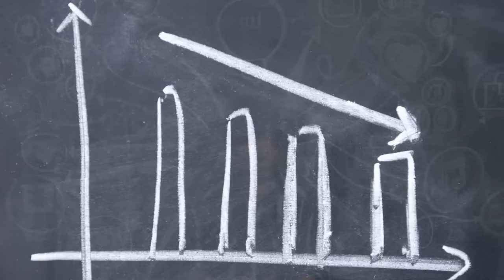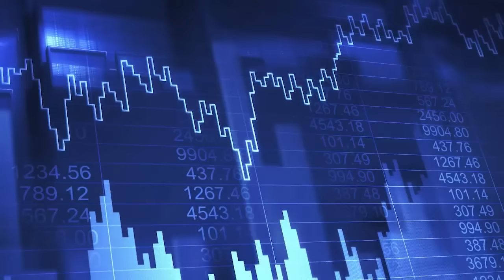O síle sdílení - je toto třetí průmyslová revoluce? CZ tit.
Jeremy Rifkin, economist, government advisor & New York Times bestselling author of the book: The Zero Marginal Cost Society.

Jeremy Rifkin describes how the emerging Internet of Things is speeding us to an era of nearly free goods and services, precipitating the meteoric rise of a global Collaborative Commons and the eclipse of capitalism.

ENVIENTA Open Source Ecology - Live In An Economic Revolution

With the current rise of global economical problems, more people have to sacrifice their time to earn more income in order to keep up with the times. This is due to the cost of living that has drastically increased compared to that of 10 years ago. Our living needs have changed so much since then, that we find it hard to cope with our daily life.

We depend so much on the main electricity and power this day, from how we cook food to heating up the water with water heaters during our shower. Not only do we have to deal with the problem of the rising electricity bills, we have to also tackle the problems with our economic system that were caused by the usage of these conveniences.

A non-profit association has sprung its doors open to cater to you, me and our beloved Mother Earth. The ENVIENTA has seemed to figure out an answer to this rising issue. They have come up with a whole revolutionary open source based economic system that might be just the exact solution for a better, cleaner and greener living for us.

The concept that they have put together will definitely change how we look at the whole issue. Imagine living in a space where it costs lesser than regular houses, but, it is fitted and controlled entirely with a smart home system. It costs lesser because, instead of a regular brick house, it is made out of upcycled shipping container which is reconstructed to cater to our basic living needs.

As the rising costs of bills does have a huge impact on not only our monthly income, but the time invested to earn the pay cheque, these houses will be fully powered through the natural source of light. Solar panels will be fixed on this housing concept, where light energy from the Sun will be captured and conserved. It will then be converted into electrical energy when needed.

This would mean that all our equipment and electronics will be powered by this natural source of energy. Thus, there will be no monthly electric bills, lifting off the huge burden from our shoulders.

What ENVIENTA has included in their economic revolution concept is the use of Hydroponics and Aeroponics to meet our food demands. This is not only a great idea, but something that has never been put to thought to exist in our own homes as well.

As known to many, more vegetables and plantations today are grown with the excessive use of pesticides, insecticides and other types of chemical. The food that we consume might not be as safe as we thought it is. This will not only be able to reduce the amount of spending on vegetation, but eat food products that are proven to be cleaner and chemical-free, as well as reduce the amount of land or soil used in its growth.

Adding the use of Hydroponics and Aeroponics to the concept for our own use is certainly a vital point for our sustainability in the future and will be able to progress us to live greener as well.

Another great idea that the ENVIENTA has included in their concept is the usage of 3D printing technology. Depending on mainstream mass production line of products would mean that more amount of plastic, paper and other materials were produced in efforts to create a particular product of interest.

Most of us know very well how much waste we produce by day, and some of the waste cannot be recycled such as plastic matter. The idea that ENVIENTA project has introduced in using 3D technology might be another great solution that one could think of. Replacing mass produced furnitures with recycled plastics made from using 3D printing technology is a very innovative idea.

The whole concept seems to work well hand in hand, making it a whole new living edge and space. The amount of ideas ENVIENTA has come up with and how practical and broad they are is something that is sought upon. They might just be the next vital project that will bring the world into a spectrum of economic revolution and the answer to the future.